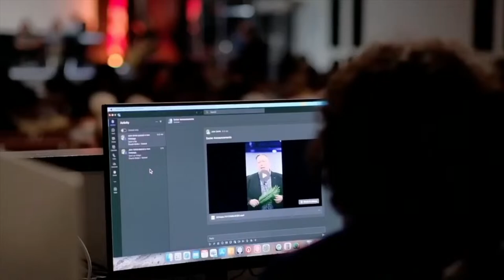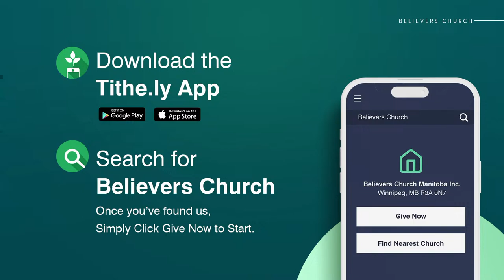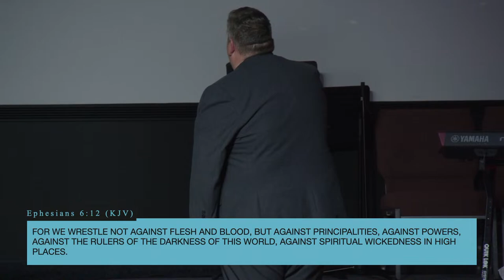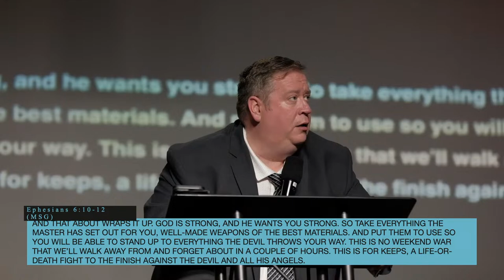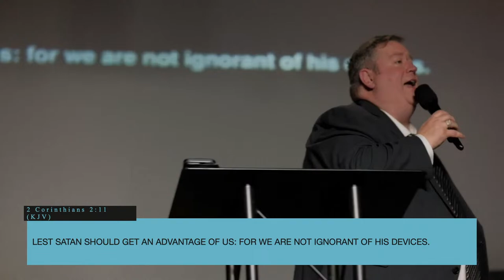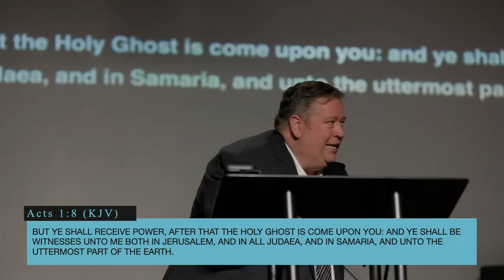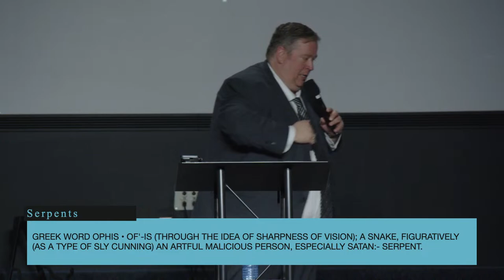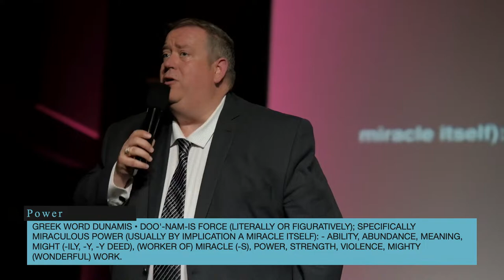Pastor Bustard - "It's Mine"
Sunday Service
SCHEDULE: